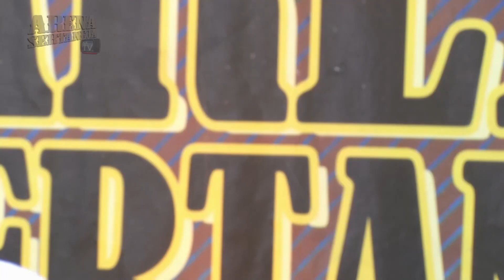Ivan Bananeiro canta e agita o Arena sertaneja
programa da suaprodutora @ArenaSertanejanaTVOficial

   Programa bem popular apresentado pelo Batista Alencar com mais de 10 anos no ar passando por diversos canais como Esporte Interativo parabólica,Tv aberta Sp,terra viva,ComBrasil e NGT atualmente.Apesar do nome o formato abre espaço a todos os ritmos,muito eclético.

 Nosso canal é meio que o único que valoriza os programas musicais independentes desde 2014.Temos no canal Festa Popular,Programa do Jacaré,Show do Roque Silva,Arena Sertaneja na tv,Cidinha Veiga e convidados,Explosão Popular..